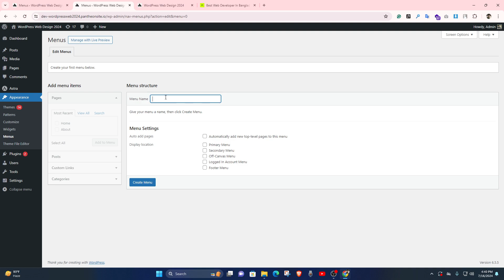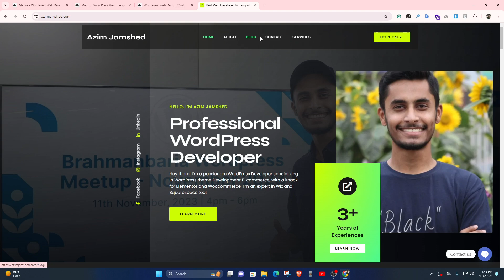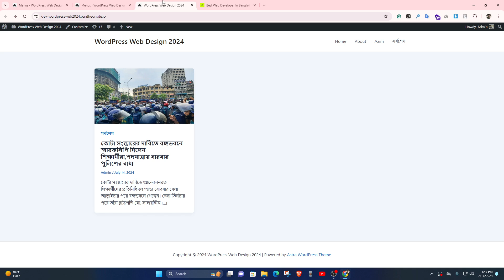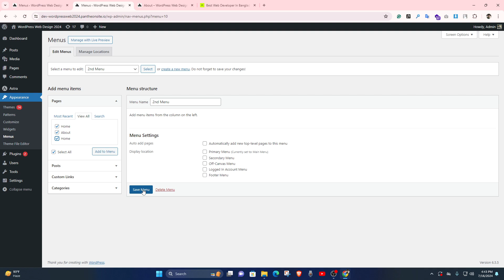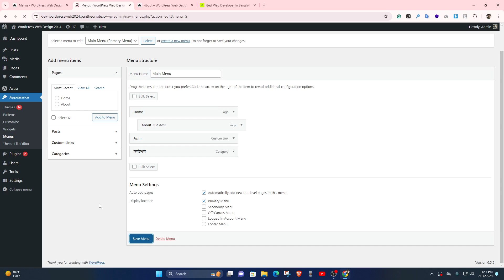How to Create a Menu on a WordPress Website | WordPress Full Course Bangla WordPress Navigation Menu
In this video of our WordPress Full Course Bangla, we will guide you through the process of creating and managing menus on your WordPress website. Learn how to add new menu items, organize them, and customize your menu to improve navigation and user experience. Whether you're a beginner or looking to enhance your WordPress skills, this tutorial has got you covered.

How to create menu on WordPress website?